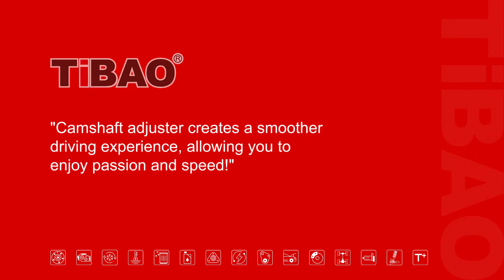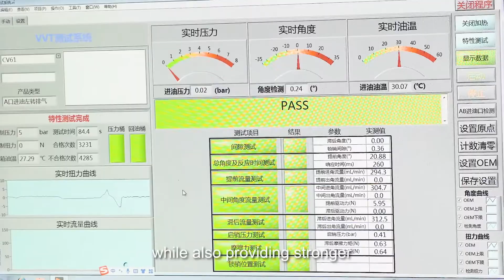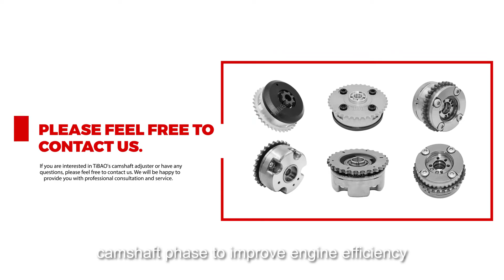𝗧𝗶𝗕𝗔𝗢 𝗖𝗮𝗺𝘀𝗵𝗮𝗳𝘁 𝗔𝗱𝗷𝘂𝘀𝘁𝗲𝗿𝘀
We're excited to introduce 𝗧𝗶𝗕𝗔𝗢 state-of-the-art 𝗖𝗮𝗺𝘀𝗵𝗮𝗳𝘁 𝗔𝗱𝗷𝘂𝘀𝘁𝗲𝗿𝘀, the game-changer for optimizing engine performance and emission reduction in the automotive industry!

· 𝗘𝗻𝗴𝗶𝗻𝗲 𝗢𝗽𝘁𝗶𝗺𝗶𝘇𝗮𝘁𝗶𝗼𝗻: TiBAO camshaft adjusters dynamically adjust the camshaft phase according to the engine's demands and RPM variations.
· 𝗘𝗺𝗶𝘀𝘀𝗶𝗼𝗻 𝗥𝗲𝗱𝘂𝗰𝘁𝗶𝗼𝗻: By optimizing the camshaft phase, these adjusters help in reducing emissions significantly.
· 𝗕𝗲𝘁𝘁𝗲𝗿 𝗙𝘂𝗲𝗹 𝗘𝗰𝗼𝗻𝗼𝗺𝘆: With the ability to fine-tune the camshaft phase, your vehicles will consume fuel more efficiently, translatin g into cost savings for your customers.